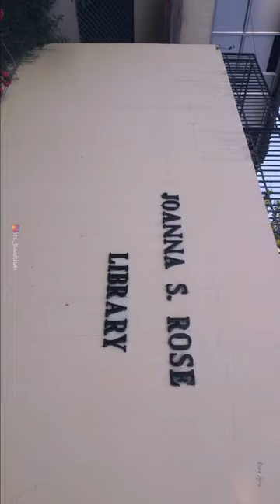Dr Rafiq Zakaria College For Women, Navkhanda College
About,
TRUE MOMENTS PHOTOGRAPHY & FILMS
True Moments Photography & Films Was Founded By Awez Shaikh In 2019,
We Provide All Types Of Photography Videography Works Including Modelling, Indoor Outdoor Shoot, Wedding Events And Commercial Shoot.

Instagram Handle's: @true_moments_photography @awez__shaikh4

About
RANA MODELLING PHOTO STUDIOS.
Address: Shri Chhatrapati Shivaji Maharaj Complex Deulgaon Raja Road, Jalna, Maharashtra.

About Dr Rafiq Zakaria College For Women, Navkhanda
Dr. Rafiq Zakaria College for Women ,Aurangabad was established to impart quality education for its Students. Dr. Rafiq Zakaria College for Women is Affiliated to Dr Babasaheb Ambedkar Marathwada Univerity, Aurangabad and it offers various courses like Bachelor of Arts,Bachelor of Commerce,Bachelor Of Computer Science,Bachelor of Science. The college is located at Navkhanda Jublie Park, Aurangabad, Aurangabad, Maharashtra. The code for this college is 13.
Established 1990
Address Jubliee Park, Navkhanda, Aurangabad, Maharashtra 431001